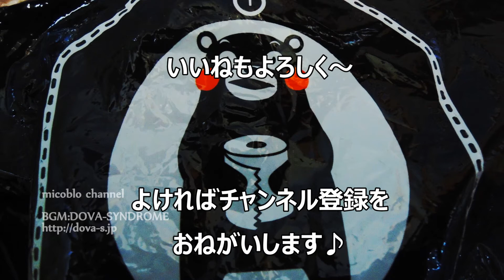くまモンプリントのトイレットペーパー買った＾＾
くまモンプリントのトイレットペーパーがスーパーにあったので
買っちゃいました。くまモンかわいいからつい買ってしまいます(^^;
家庭やオフィスで使われた紙類を再生して作った環境にやさしい
トイレットペーパーだそうです。

作曲：かずち
フリーBGM DOVA-SYNDROME

▽新着動画やブログのチェックはこちら